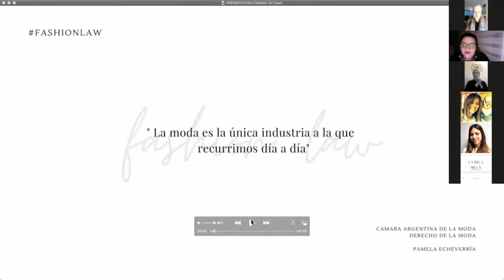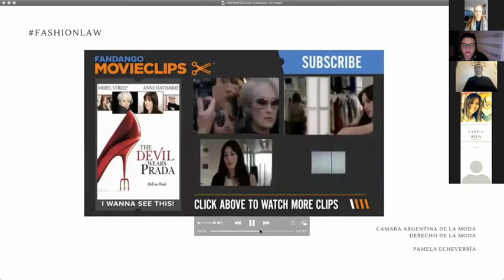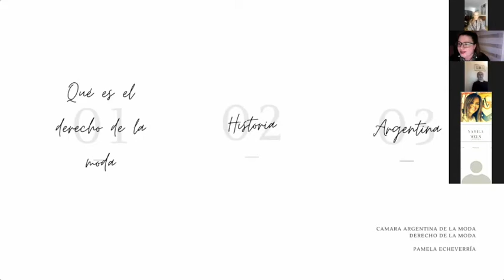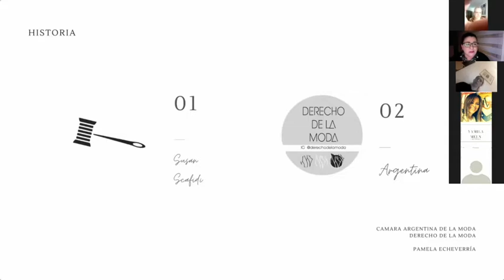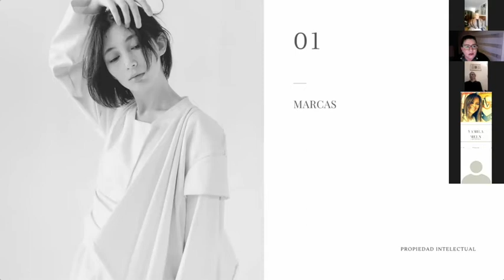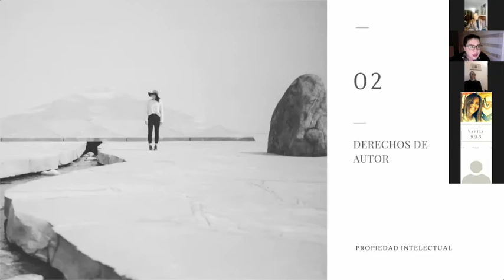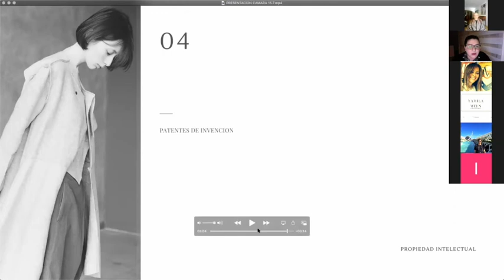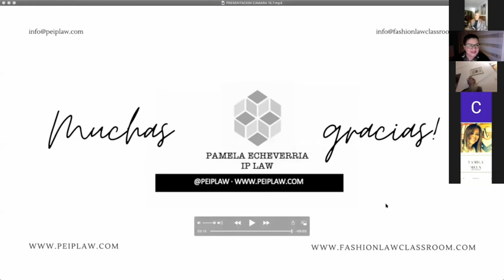Charla Cámara Argentina de la Moda · Julio 2020 · Pamela Echeverria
La Propiedad intelectual como aliada de la industria del futuro